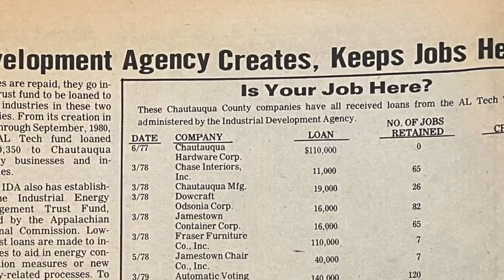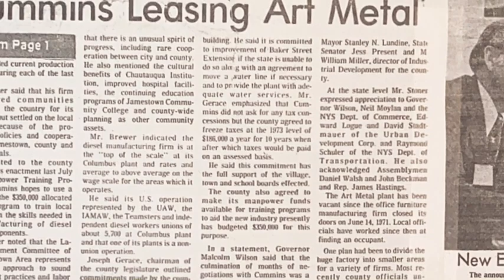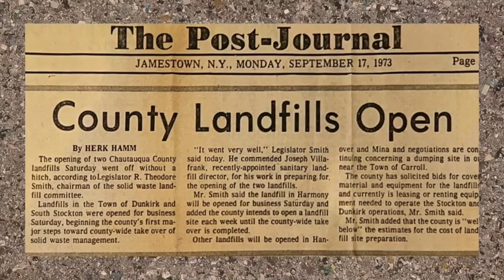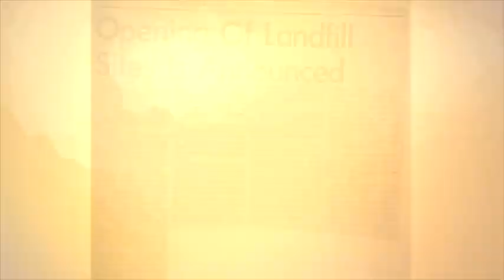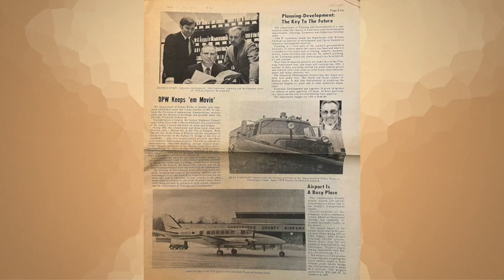Chautauqua County Executives (2022) Recognition by CCCIDA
This video is about a March 11, 2022 event held at the Robert H. Jackson Center honoring all of the Chautauqua County (N.Y.) Executives in it's history since a Charter was adopted in 1975. The moderators were Greg Peterson and Mark Geise.